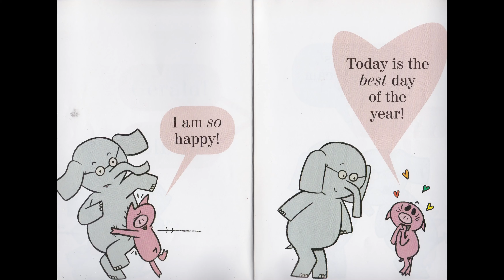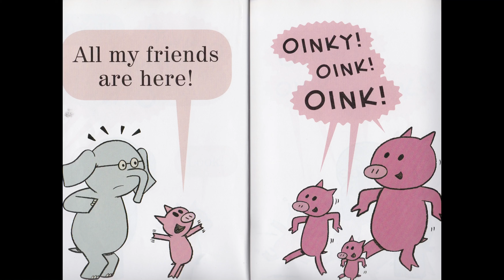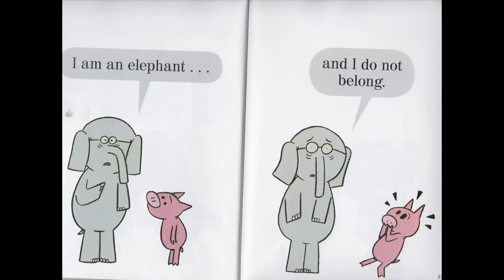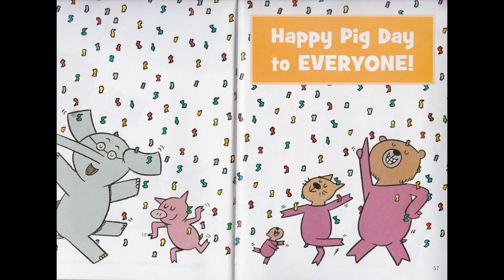Happy Pig Day